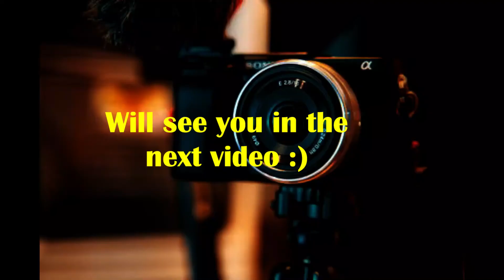My first Vlog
Welcome to my New Channel, this is my first Vlog and many more to come, I hope you guys enjoyed the video and decide to stick around :)